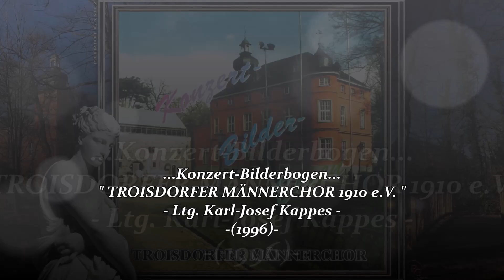TROISDORFER MÄNNERCHOR 1910 e.V. ~ Summertime - Gershwin / Heyward ~ Ltg. KARL-JOSEF KAPPES (1996)..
" TROISDORFER MÄNNERCHOR 1910 e.V. "
- Titel: Konzert-Bilderbogen
- Leitung: Karl-Josef Kappes
01. Ein neues Lied singt Gott, dem Herrn ~ Hermannjosef Rübben...
02. Panis angelicus ~ Cesar Franck, Otto Groll...
03. Ave Maria ~ Cesar Franck...
04. Dank sei dir, Herr ~ Georg Friedrich Händel, Hermann Ophoven...
05. Halleluja, "Um die Welt geht unser Lied" ~ Traditionell, Willy Trapp...
06. Jerusalem ~ Stephen Adams, Fritz Ihlau...
07. Mondnacht ~ Robert Schumann, Joseph von Eichendorff...
08. Alle Tage ist kein Sonntag ~ Carl Clewing, Edgar Hansen...
09. Abendlied, "Rose Marie" ~ Ehrhart Mühlberg...
10. 's ist Feierabend ~ Anton Günther, Willy Schneider...
11. Abschied, "Waldszenen" Op.82 ~ Robert Schumann...
12. Alle Liebe dieser Welt ~ Bela Anda, Dick Chap...
13. Summertime ~ George Gershwin, DuBose Heyward...
14. Yesterday ~ John Lennon, Paul McCartney...
15. Glitter an be gay, "Candide" ~ Leonard Bernstein, Richard Wilbur...
16. Memory, "Cats" ~ Andrew Lloyd Webber, Reimund Hess...
- Mitwirkende:
- Elisabeth-Maria Wachutka, Sopran
- Heinz Schültke, Bariton - Edgar Zens, Flügel
- Streichquintett Bonn:
- Liviu Casleanu, Annabelle Haruko Segawa, Violine 1 u. 2
- Heinz Schopp, Viola - Eberhard Andres, Violoncello
- Peter Jentzen, Kontrabass

- Aufnahme: 24./25. Februar 1996 i.d. Evangelischen Johannes-Kirche Troisdorf